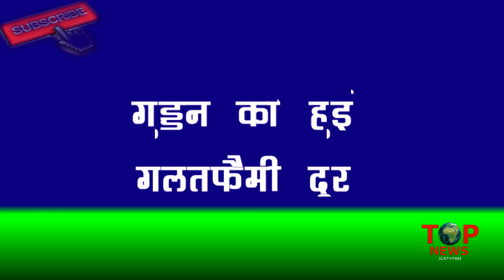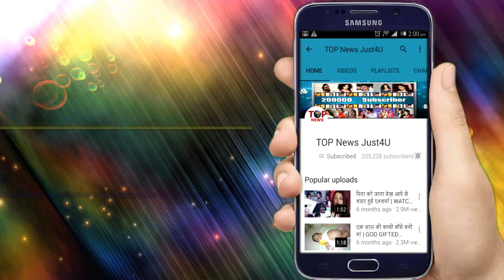Guddan: आज रात !! देखना मत भुलिए ये “एपिसोड” होगें कई “खुलासे”